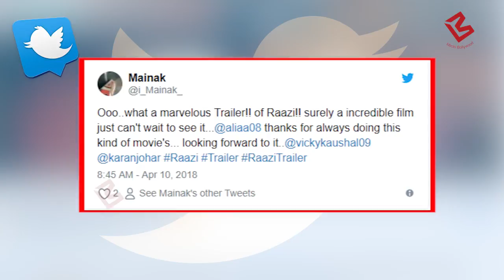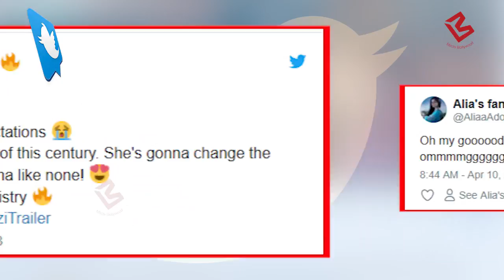Alia की नई फिल्म Raazi के 3 Poster हुए Release, twitter पर fans ने दिया धमाकेदार Reaction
Raazi trailer: Alia Bhatt’s performance leaves Twitterati spellbound; declare she’s going to change the future of Hindi Cinema Raazi trailer featuring Alia Bhatt and Vicky Kaushal is out and it's a winner already!!